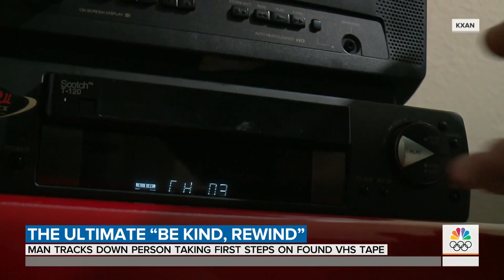Mystery Solved! 26-Year-Old Man Reunited With Long-Lost Video Tape Of First Steps | TODAY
Texas filmmaker Jim McKay found an old VHS tape showing a baby taking his first steps and launched a search to identify the tot. Now that baby, 26-year-old educator TyRe Alexander, is on TODAY to meet McKay – and receive the long-lost tape! Live on air, Alexander is startled to recognize his father’s handwriting on the tape’s label.